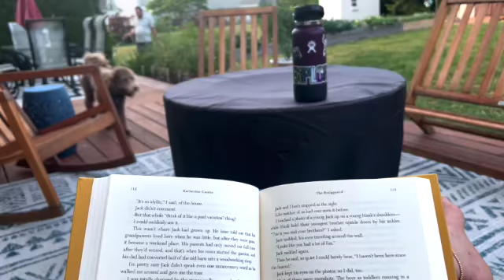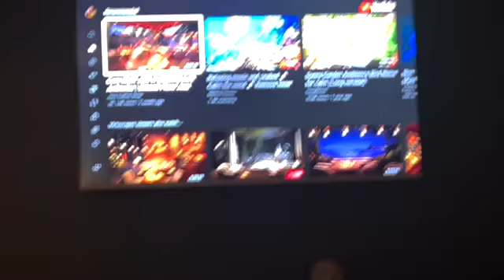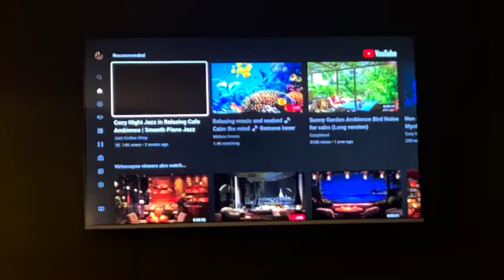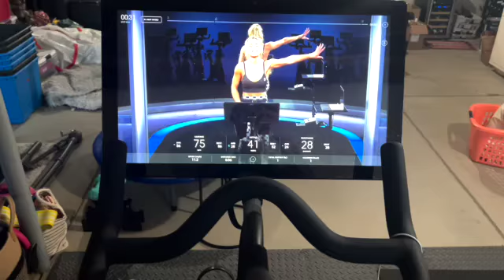Weekly Vlog!! July 11th - 17th! Doctor Appointments, IV Party & a Sunday Funday!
Welcome to this weeks vlog! I had so much going on last week with doctors appointments, my niece and nephews soccer game, getting Remi groomed, my IV party which was soooo much fun and then I showed you guys a hobby of mine at the end of the vlog. 🥰